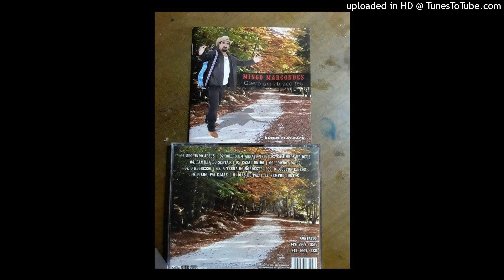domingos marcondes -casal-unido